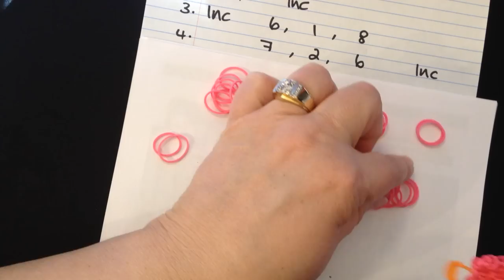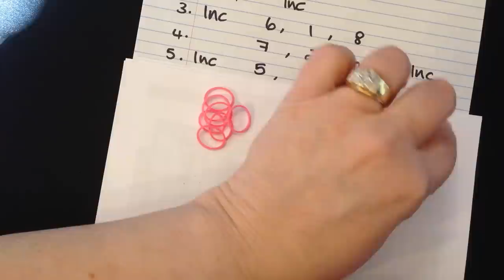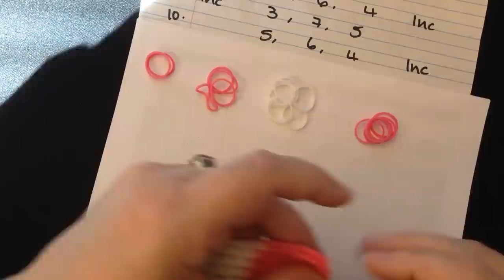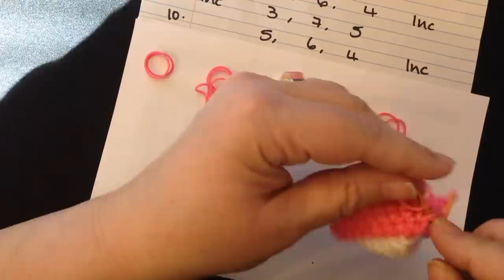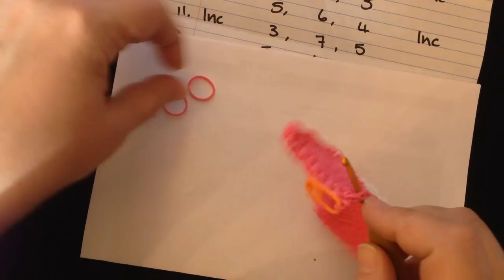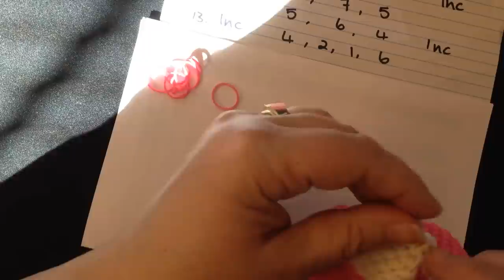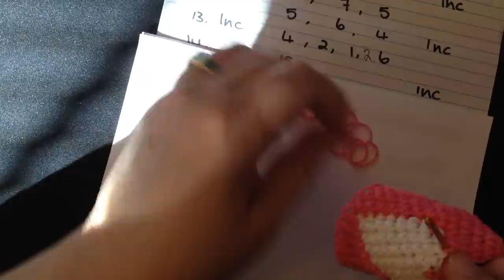Rainbow Loom crochet mural making using loom bands - Loomigurumi Mural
Using only your crochet hook and loom bands make a mural any size using basic crochet stitches.

New to Loomigurumi and wanting to know where to learn the basics click the

Learn how to make Rainbow Loom Action Figures and Charms. Tutorials also include hook only designs and Loomigurumi designs (which is crochet with Rainbow Loom bands), yarn crochet and Amigurumi tutorials as well as other crafty ideas.

No part of this website or any of its design contents may be reproduced, copied, modified, translated or adapted, without the prior written consent of the author, unless otherwise complying with the requirements listed below. Designs by Izzalicious Designs are protected by the US Copyright Office and are NOT considered Open Source.

You may share this website and it's contents by any of the following means:
1. Using any social media forum such as, but not limited to, Google, email, Blogger, Twitter, Instagram, Etsy, Facebook as long as you provide a back-link or the URL of the content you wish to disseminate; and
2. You may display photographs of creations you've made using these instructional video's providing you credit the designer

Commercial use and distribution of the contents of the website is not allowed without express and prior written consent of the designer.
(Translation : You can share and use all of this as long as you link back to my website/tutorial and give credit and as long as you contact me for permission and abide by my provisions you can sell the items too)